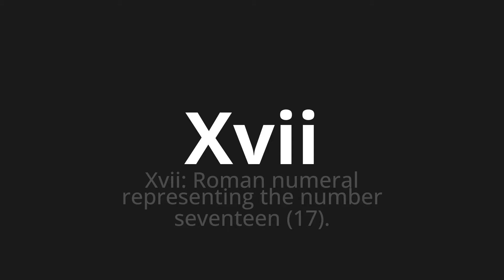How to pronounce Xvii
Master the Pronunciation of 'Xvii Which means xvii' - which means : XVII: Roman Numeral Representing The Number Seventenen (17). 📝 with @PizzaPronunciation 🎓🗣️ - [Your Guide to Italian]

Learn to pronounce 'Xvii' perfectly in Italian with our easy and engaging tutorial by @PizzaPronunciation! 📖📽️ In this comprehensive video, we provide you with native speaker examples 🗣️👂 and phonetic breakdowns 🎵 to ensure you get the pronunciation just right.

How to say XVII in Italian